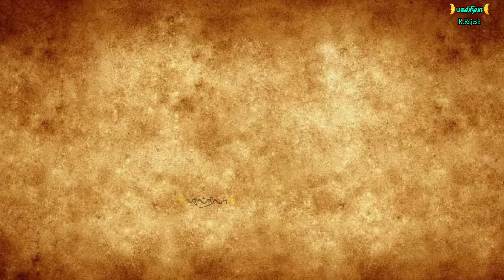மாமன்னர்கள் மருதுபாண்டியர்கள்| வீரமும் கொடையும்|மருதிருவரின் வரலாற்று குறிப்புகள்|Maruthu pandiyar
மா மன்னர்கள் மருதுபாண்டியர்கள்| வீரமும் கொடையும்|மருதிருவரின் வரலாற்று குறிப்புகள்|Maruthu pandiyar#மருதுபாண்டியர்கள்